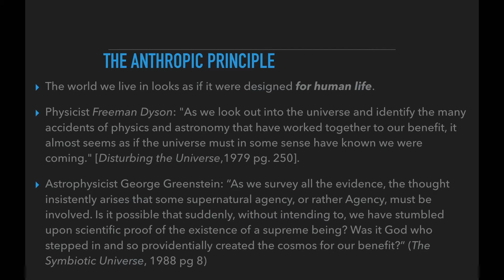SWO18 Breakout: Creation: Science and the Bible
What do science and the Bible have to say about the beginning of the universe? This is an important question because we are not just asking about one isolated fact; we are talking about everything. In this breakout, we will discuss what view the Bible supports and what science has to say about it.

Passages: Mark 10:5-9, 1 Corinthians 11:8-9, 2 Corinthians 11:3, 2 Timothy 2:13-14, Romans 5:12-21, 2 Peter 3:8-10, Exodus 31:17